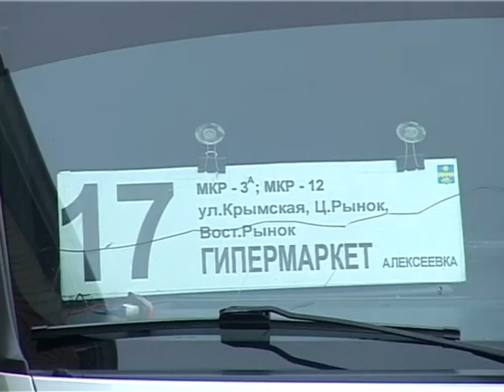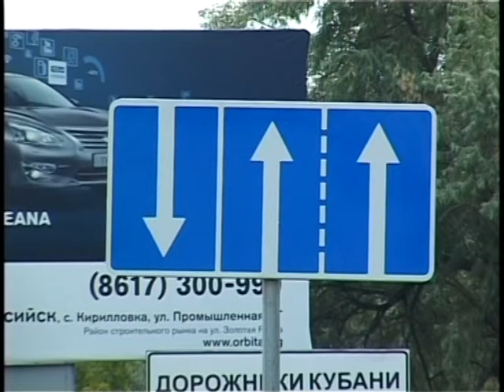Еженедельно сотрудники администрации и инспекторы ГИБДД, проводят профилактические проверки.